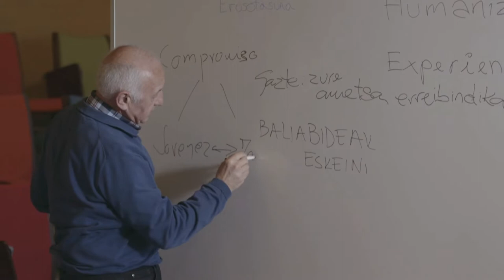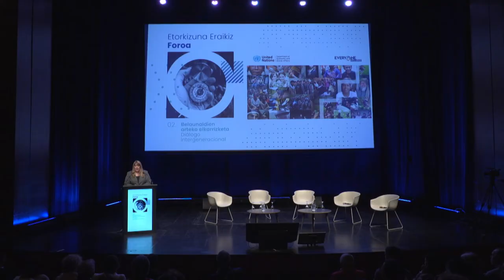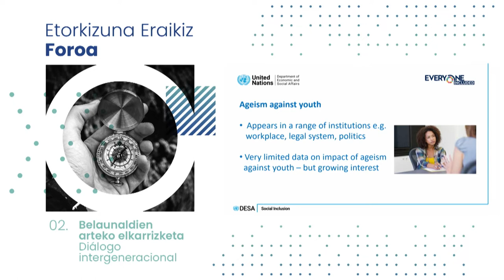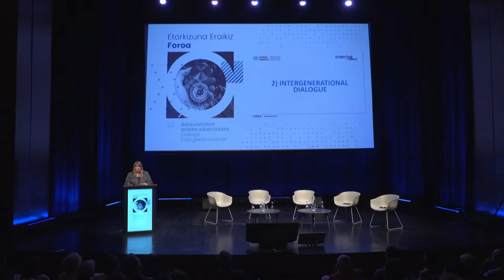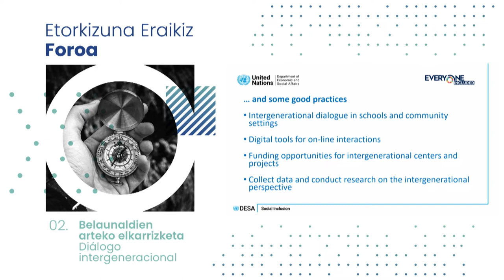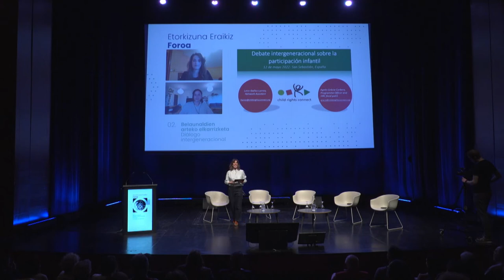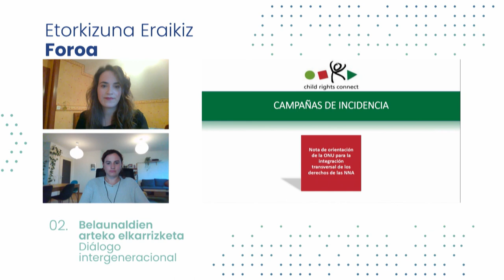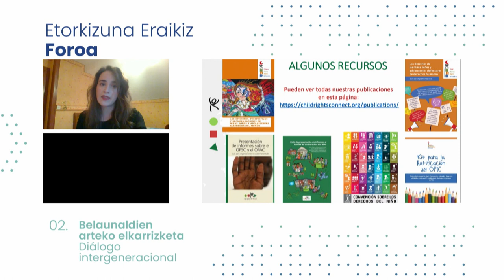Etorkizuna Eraikiz Foroa 02: Belaunaldien arteko elkarrizketa / Diálogo intergeneracional | ES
Etorkizuna Eraikiz Foroa 02: Belaunaldien arteko elkarrizketa / Diálogo intergeneracional  | VO |

00:00 Ongi etorria
03:15 Agustin Erkizia
07:17 Belaunaldien arteko elkarrizketen laburpen bideoa
19:48 Mikel Manzisidor
26:20 Isabelle Legare
57:20 Elkarrizketa (Mikel Manzisidor, Aner Unanue, Iñaki Garcia)
01:14:22 Legazpi intergenerazionala (Koldobike Olabide, Maria Ruiz)
01:28:41 Child Rights Connect (Leire Ibañez, Agnès Gràcia)
01:52:31 Itxiera (Markel Olano)